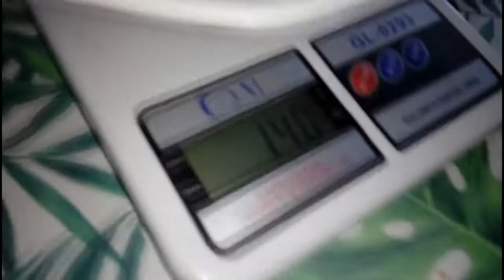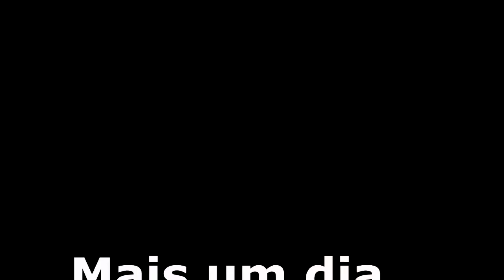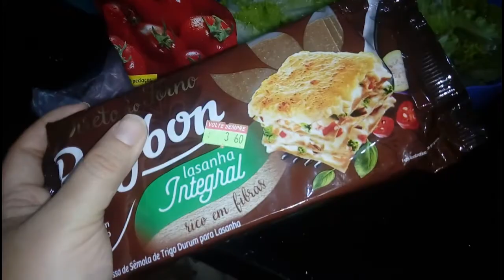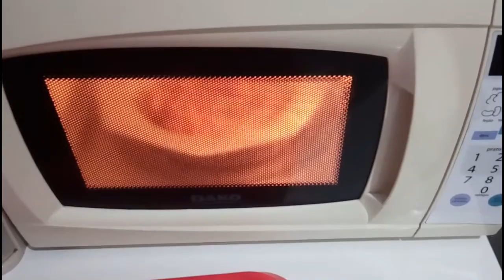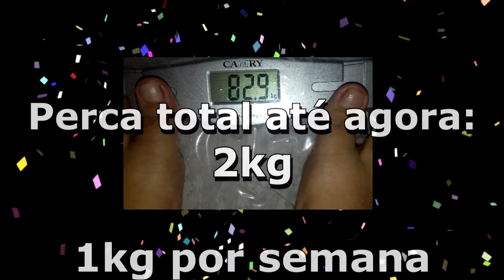#03 Diário da Dieta - Reeducação Alimentar